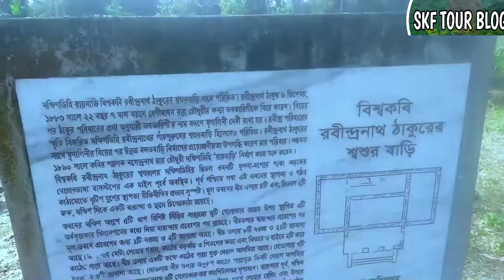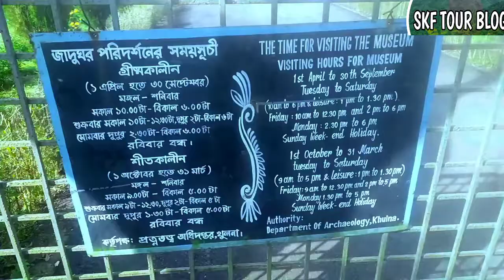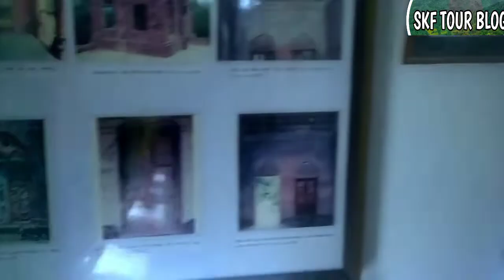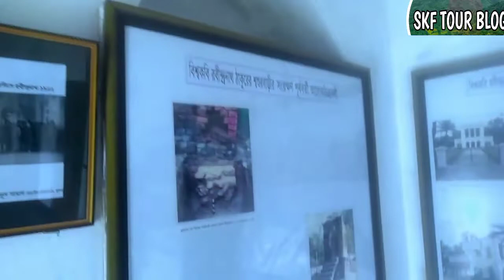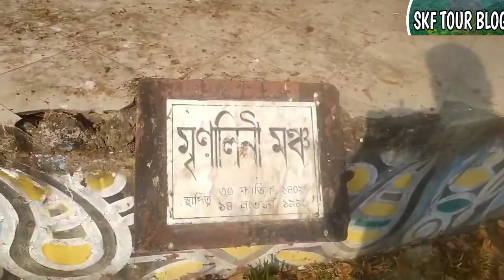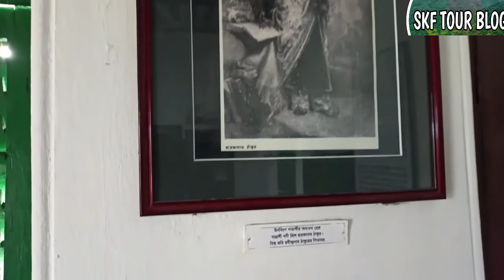রবীন্দ্রনাথ ঠাকুরের শ্বশুর বাড়ি । Father In Law's House of Rabindranath Tagore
দক্ষিণডিহি রবীন্দ্র স্মৃতি জাদুঘররব এর সংক্ষিপ্ত ইতিহাস

দক্ষিণডিহি রবীন্দ্র কমপ্লেক্স বিশ্বকবি রবীন্দ্রনাথ ঠাকুরের স্মৃতি বিজড়িত একটি স্থান, যা খুলনা শহরের দক্ষিণডিহিতে অবস্থিত। খুলনা শহর থেকে ১৯ কিলোমিটার দূরে অবস্থিত ফুলতলা উপজেলার তিন কিলোমিটার উত্তর পশ্চিমে দক্ষিণডিহি অবস্থিত। এটি রবীন্দ্রনাথ ঠাকুরের শ্বশুরবাড়ি। কলকাতার জোড়া সাঁকোর বিখ্যাত ঠাকুর পরিবারের সঙ্গে দক্ষিণ ডিহির সম্পর্ক নিবিড়। রবীন্দ্রনাথ ঠাকুরের মা সারদা সুন্দরী দেবী জন্ম গ্রহণ করে ছিলেন এই দক্ষিণডিহি গ্রামে। রবীন্দ্রনাথের কাকী ত্রিপুরা সুন্দরী দেবী এই গ্রামেরই মেয়ে। রবীন্দ্রনাথের স্ত্রী মৃণালিনী দেবী দক্ষিণ ডিহির -ই মেয়ে। তার ভালো নাম ভবতারিণী, বিবাহের পর তার নাম রাখা হয় মৃণালিনী দেবী।১৯৮২ পুজার ছুটির সময় জ্ঞানদানন্দিনী দেবী উৎসাহী হয়ে বাস্তভিটা দেখবার অযুহাতে যশোরের নরেন্দ্রপুর যান। উদ্দেশ্য কাছাকাছি পীরালী পরিবারের মধ্য হতে বধু সংগ্রহ জ্ঞানদানন্দিনীর সঙ্গে কাদম্বী দেবী, বালিকা ইন্দ্রানি, বালক সুরেন্দ্র নাথ ও রবীন্দ্রনাথ আসেন পুরাতন ভিটা দেখতে সে সময় ফুলতলা গ্রামের বিনিমাধব রায় চৌধূরীর কন্যা ভবতারিনীকে তারা দেখেন।যৌবনে কবি কয়েক বার তার মায়ের সঙ্গে দক্ষিণডিহি গ্রামের মামা বাড়িতে এসেছিলেন। এখানে কবিগুরু ও কবিপত্নীর আবক্ষ মূর্তি স্থাপন করা হয়েছে। ২৫শে বৈশাখ ও ২২শে শ্রাবণে এখানে নানা আয়োজনে রবীন্দ্রজয়ন্তী ও কবিপ্রয়াণ দিবস পালন করা হয়।